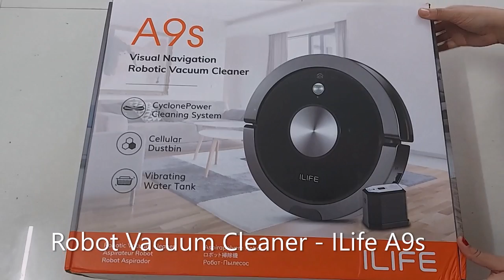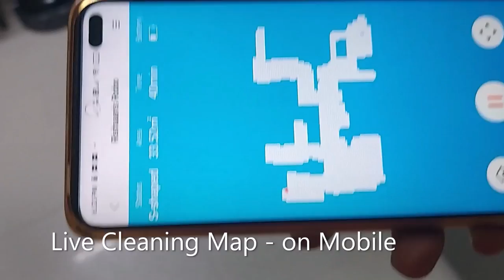ILife A9s Demo झाड़ू मशीन Part1 in हिंदी| Robot Vacuum Cleaner | Robot Sweep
Robot vacuum cleaner - HINDI demo. झाड़ू मशीन हिंदी. This is a demo & review of ILife A9s Robot Vacuum Cleaner to sweep & mop the floor automatically.

It's one of the most useful gadgets during current pandemic situation.

The first part of the demo contains following -
1. Unboxing
2. Demo of Sweeping झाड़ू  मशीन
3. Feature Description

Demo-2 about Mopping
Demo-3 about Regular Maintenance of Robot at home

This is a demo & review of ILife A9s Robot Vacuum Cleaner. It's one of the most useful gadgets during current pandemic situation.

1. Unboxing
2. Demo of Sweeping झाड़ू  मशीन
3. Feature Description

2. Maintenance & Servicing at home

The third part of demo contains following -
1. How to do regular maintenance & servicing of robot vacuum cleaner
2. How frequently do maintenance ?
3. DIY maintenance at home in 7 easy steps
4. Cleaning the brushes, filter, dustbin, sensor, mopping cloth
5. Review & Rating - At the end, i'll also share my ratings based on my experience.

Description (Subtitle):
ILife A9s robot vacuum cleaner
i am going to give a demo of ilife a9s 2 in 1 robot vaccum sweeping  n mopping cleaner.

i have made this video in 2 parts first part is about sweeping n 2nd part is about mopping n maintenance.

Now we will start with quick Unboxing.

the box contains robot vaccum cleaner,and additional accesseries.
there is the camera which map the whole house and also there are sensors for obtacle detection and cliff detetction
sweeping attachment
this is the mopping attachment with water tank
main brush
side brush
filter
electrowall
mopping cloth-2 set
charging station
power adapter
remote control with batteries
cleaning brush
extra spare parts-1 rubber brush,2 side brushes,1 mopping cloth, 1 filter
1 year warranty card

lets start with the demo of sweeping functionality
it just take 1 click to sweep our house.
1. starting robot
2.cleaning
3.navigation path
4.zig zag navigation
5.time lapse view-map in phone
6.landing/home/recharge-once cleaning of entire house is done/battery is discharge it aromatically find the charging station and starts charging
7.on spot mode
8.edge mode
9. power max mode
10.electrowall
11.cliff detection
12. auto scheduled
13.manual remote control recharge.
14.we will see how much dust has been collected

so, it took approx 45 mins to complete the entire cleaning of house
In the next video, I'll show the demo of robot's mopping functionality & its maintenance.